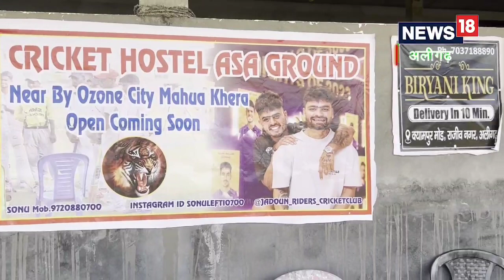IPL 2023: रिंकू सिंह की दरियादिली, गरीब बच्‍चों के लिए कर रहे ये नेक काम, भाई ने कहा-अब गरीबी किसी क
रिंकू सिंह जरूतमंद क्रिकेट खिलाड़ियों के लिए हास्टल बनवा रहे हैं. महुआखेड़ा स्थित क्रिकेट मैदान में हास्टल लगभग बनकर तैयार है. हॉस्टल में बच्चों के लिए प्रशिक्षण के अलावा सारी सुविधाएं फ्री दी जाएंगी.